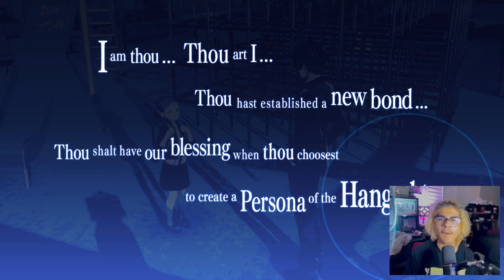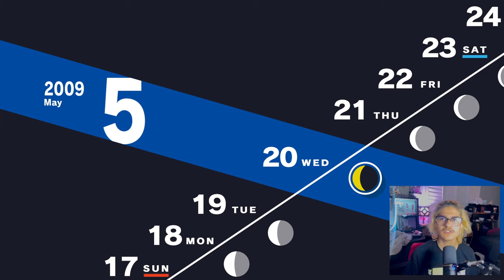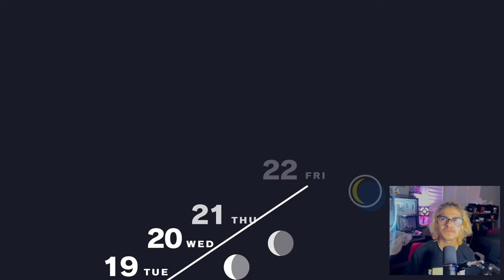Its your fault your parents are getting a divorce...